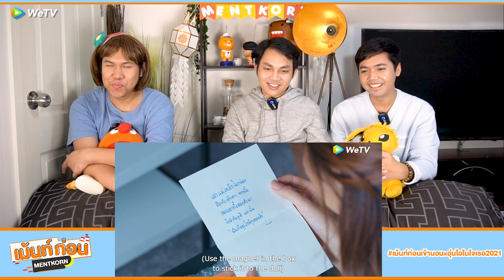อุ่นไอในใจเธอ2021 EP15 🧡พระพายตามไปจีน Reaction PutYourHeadOnMyShoulder2021 l เม้นท์ก่อนเข้านอน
Reaction อุ่นไอในใจเธอ2021 EP15 พากษ์ไทย

🧡 รับชม อุ่นไอในใจเธอ2021 ฟรี! พร้อมกันทั่วโลกที่ WeTV เท่านั้น
ทุกวันอาทิตย์-พุธ เวลา 19:00 น.

อาร์ซี rcrecordd
คิม kimeberinspirit
อาร์ม armpheer